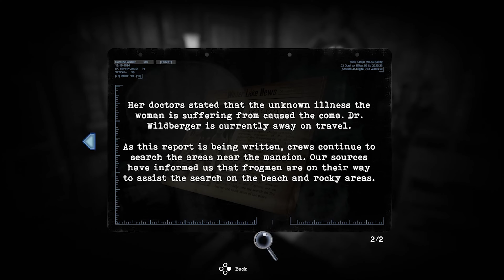Tormented Souls Walkthrough - Part 1 (No Commentary/No NG+/Halloween Update)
Classic survival horror is back! Inspired by the original Resident Evil and Alone in the Dark series, Tormented Souls modernises with a fresh twist on the fixed perspective adventure - as Caroline Walker investigates the mysterious disappearance of twin girls in a terrifying mansion-turned-hospital...

(NOTE: I do show how to get the NG+ weapon,  but it is never used in-game and only as a walkthrough to the puzzle.)